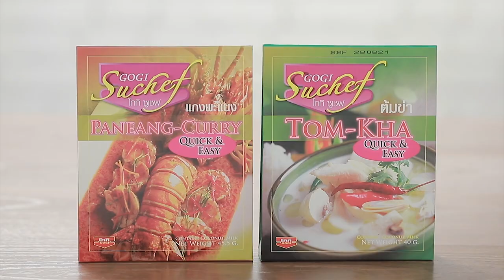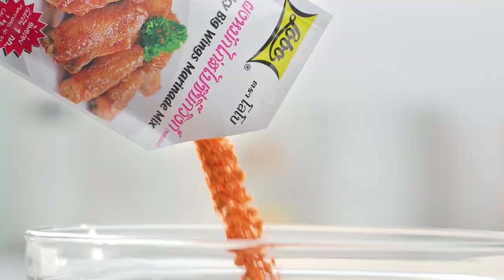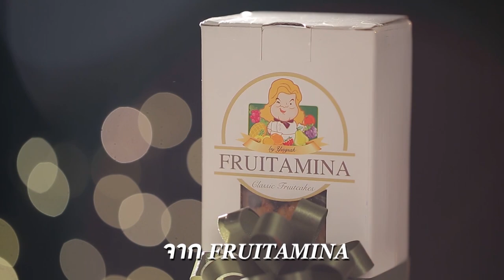เต็มปากเต็มคำ (รูปแบบใหม่) โจทย์วัตถุดิบ จิ๊กโฉ่ว | EP.119 [Full]